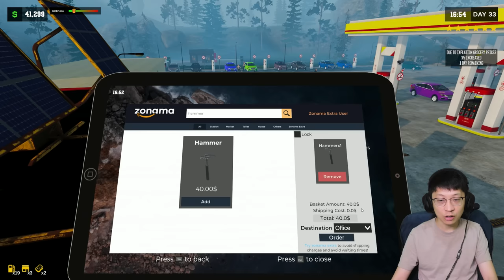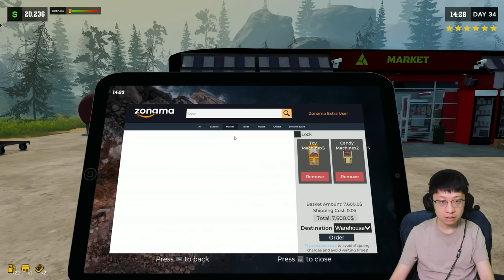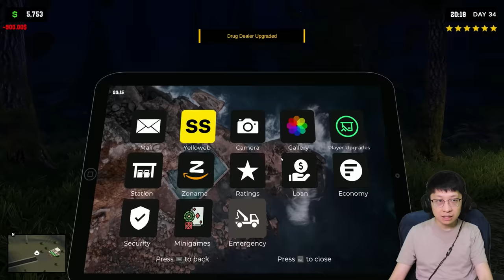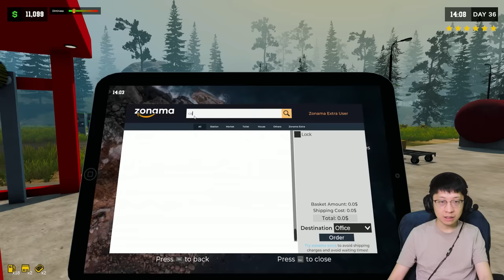Kita Dekorasi Pom Bensin Kita! Sekarang Ada Taman Bermain - Pumping Simulator 2 Indonesia - Part 9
Ga nyangka bisa sejauh ini juga setelah grinding seperti orang gila kemarin, episode kali ini kita tinggal nikmatin hasilnya ajaa.. DItunggu ya teman2 next episode kita install komputernya hehehe